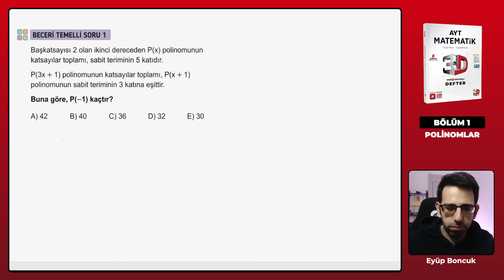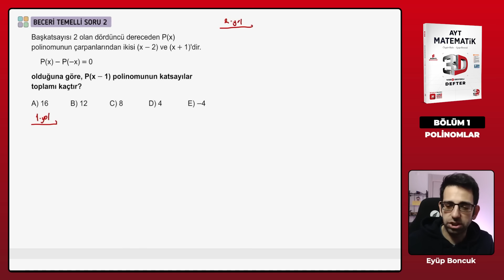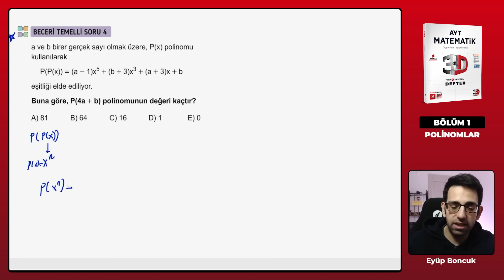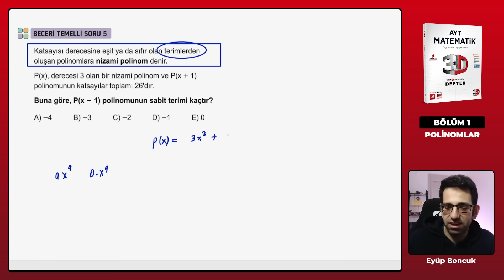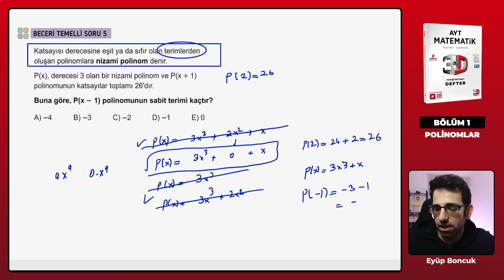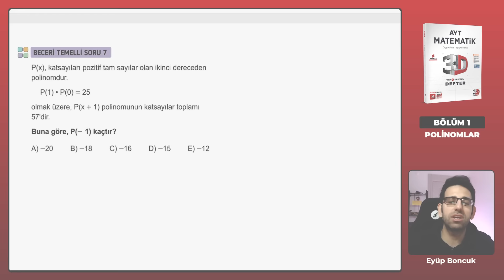Ders 6 - Polinomlar Beceri Temelli Sorular 1